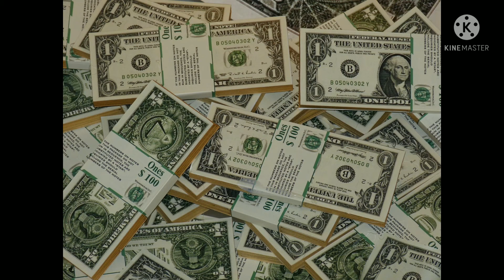Jack Ma Motivational Speech : Jangan Pernah Menyerah